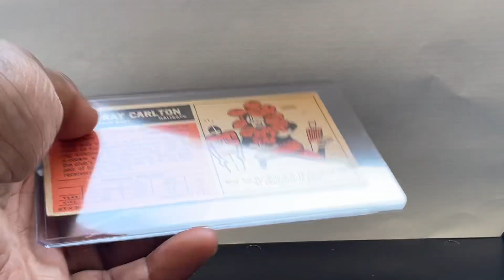Wray Carlton 1965 TOPPS TALLBOY